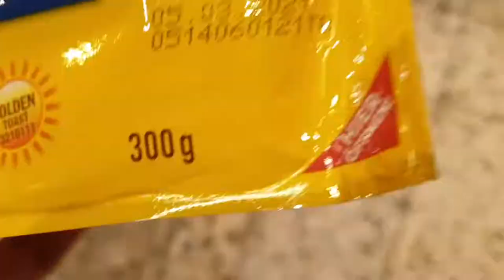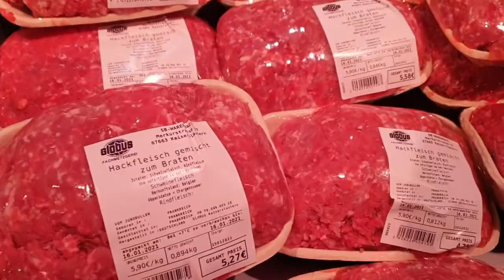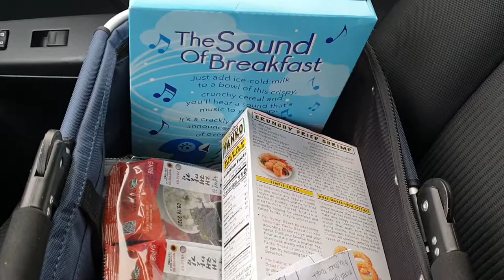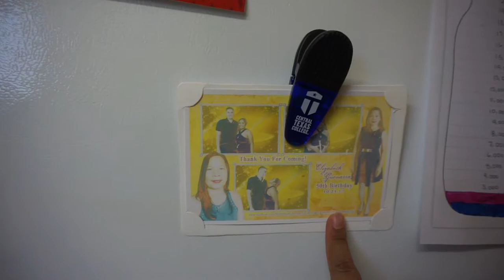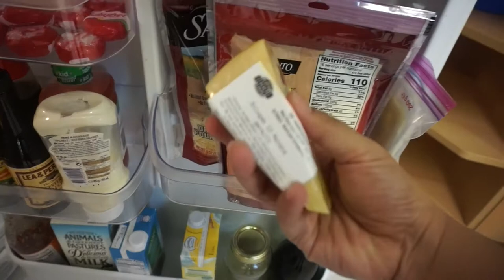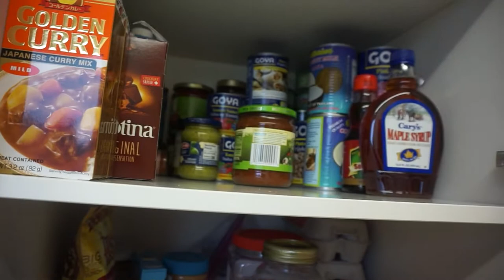Grocery Shopping Vlog| Germany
Hi Everyone,

Follow along while I do my grocery, here in Germany. Also if you want my grocery list format, let me know.

Sharlene

Music